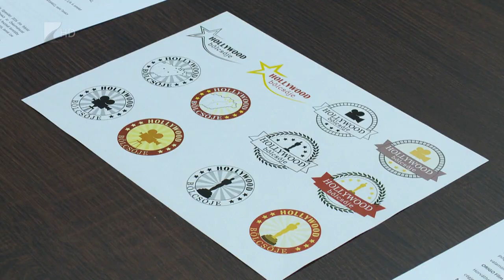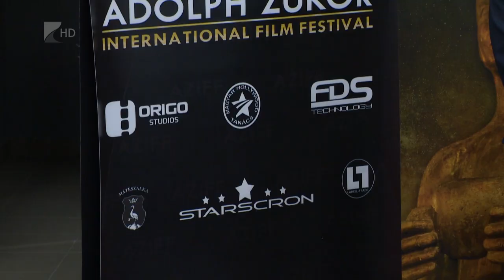Hollywood bölcsője, Mátészalka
Hollywood bölcsőjét hoznák létre a Fény városában, Mátészalkán. Ennek érdekében kötött együttműködési megállapodást a városi önkormányzat, az Origo Filmstúdió, valamint a Magyar Hollywood Tanács. A megállapodás célja, hogy a Mátészalkáról és a régióból Hollywoodba elszármazottak emlékét méltó módon őrizzék és példaként állítsák a jövő nemzedék számára.